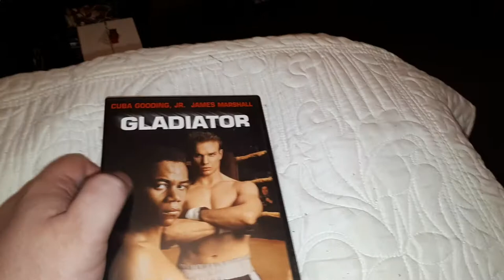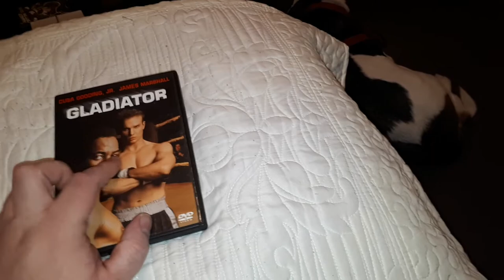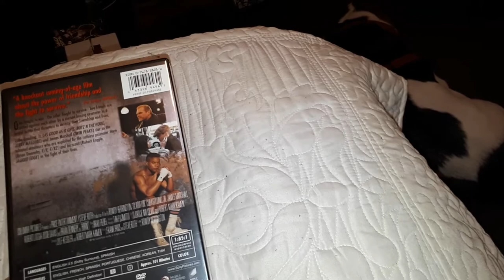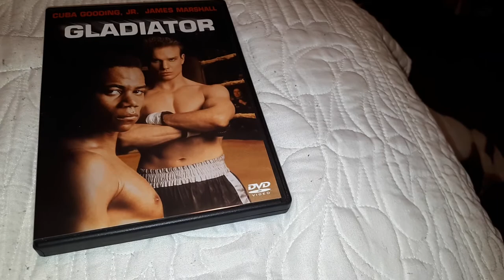Unbubbling OOP DVD 12-08-2017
Unbubbling DVD i got in the mail today from beat goes on.